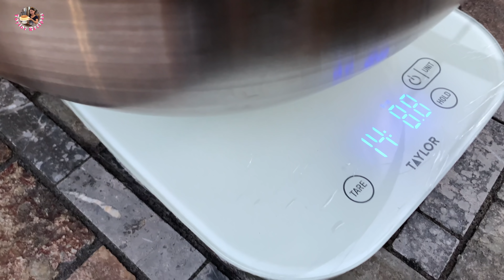Taylor Cùng Bạn Nai Bội Thu Hoạch Hơn 10 Kg Việt Quất Và Cắt Hoa Trong Vườn - Picking Blueberries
Xin mời các bạn xem Taylor thu hoạch blueberry/Trái Việt Quất và cắt hoa trong vườn.    Cảm ơn các bạn nhiều! Love, Taylor Recipes!❤️❤️

++ Cách Làm Bánh Bông Lan Phô Mai Nhật Bản Đẹp Mềm Và Rất Là Ngon - Jiggly Fluffy Japanese Cheesecake
++ Cách Làm Rau Câu Cà Phê Sữa Rất Đơn Giản Giòn Không Tách Lớp Và Rất Ngon - Agar Coffee Coconut Jelly
++ Cách Làm Bánh Ướt Bằng Chảo Đơn Giản Bánh Trắng Mịn Mềm Dẻo Và Ngon Có 1 0 2 - Steamed Rice  Rolls
++ Bánh Bèo Chén - Vài Bí Quyết Pha Bột Để Làm Bánh Bèo Trắng Dẻo Dai Mềm Và Không Hôi Mùi Bột - Taylor
++ Cách Làm Bánh Đúc Mặn Nhân Tôm Thịt Rất Ngon Dai Mềm Dẻo - Steamed Rice Cake - Cuộc Sống Mỹ - Taylor